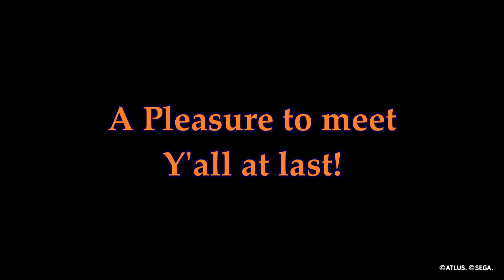Gaming with KaijuForceNeo: Journey 5.067 (Episode 962)